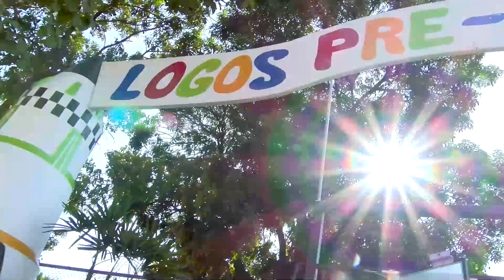Open house 23 oct 2021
Are you ready to come play and discover our 𝐋𝐨𝐠𝐨𝐬 𝐌𝐚𝐠𝐢𝐜 𝗪𝐨𝐫𝐥𝐝?  ✨🧙🏻‍♀️

Mickey and Minnie are waiting for you and your kids on this saturday 23rd 🚀

📍 Don’t forget to sign up with the link in our bio.